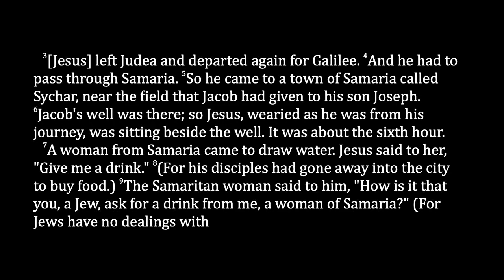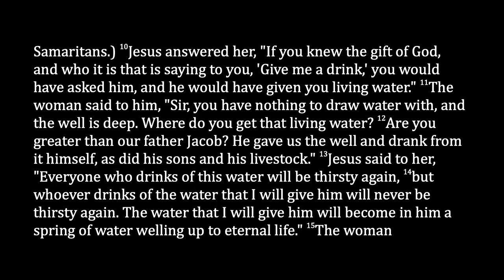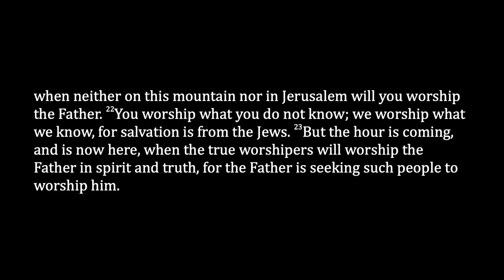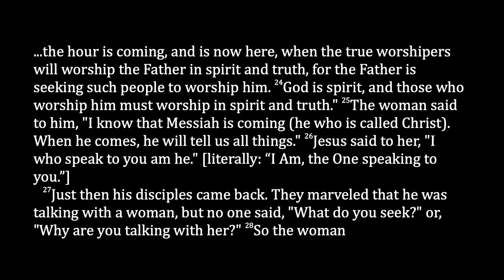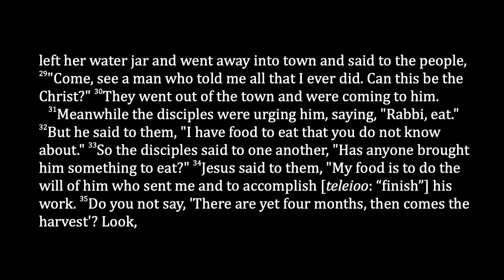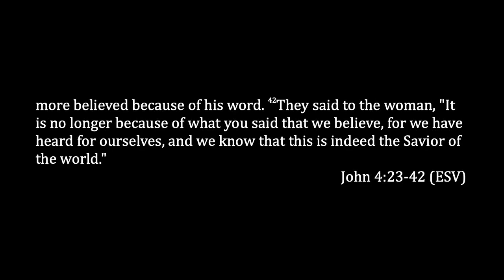The Picture on the Father's Desk